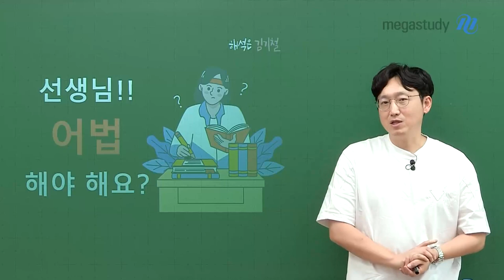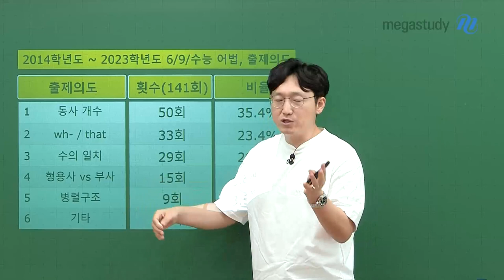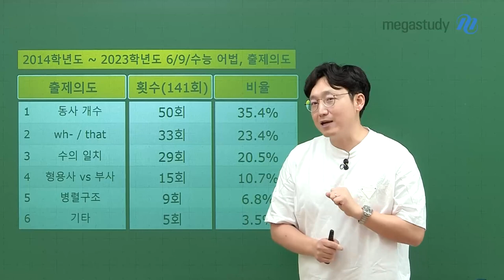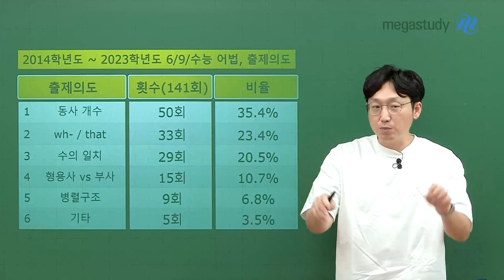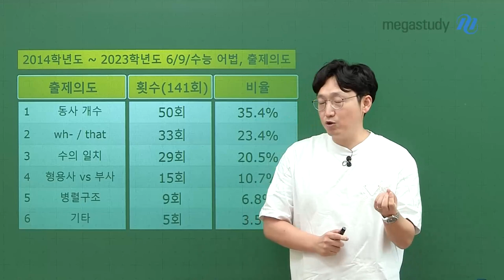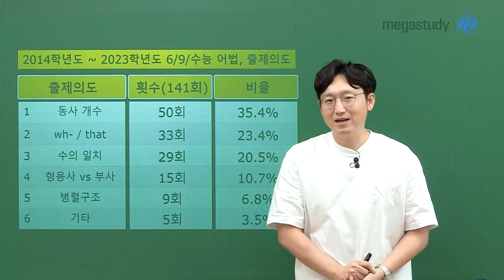[메가스터디] 영어 김기철쌤 - 선생님!! 어법 해야 해요?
"한 문제 밖에 안 나오는 어법, 해야 할까요?"
"네!"

반복되는 패턴이 있는 어법 유형은
출제 의도만 익힌다면 충분히 맞출 수 있습니다.

어법 유형 반복 패턴 TOP3
1. 동사의 개수
- 한 문장의 주어 동사는 한 개! 동사가 늘어날 수 있는 조건이 있나? 확인!

2. wh- vs that
- what이냐 which냐 that이냐? 관계사 확인!

3. 수의 일치
- 주어-동사의 단·복수가 일치하는 지 확인!
- 대명사의 단·복수가 일치하는 지 확인!

더 많은 패턴과 1등급 달성을 위한 학습법! 영상으로 확인하세요

♥ 구체적인 학습법이 필요하다면, 기철쌤 Q&A로 찾아오세요 ♥